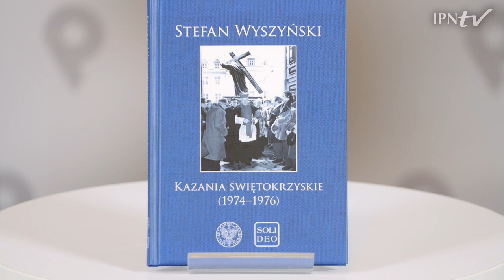„KAZANIA ŚWIĘTOKRZYSKIE” KARD. WYSZYŃSKIEGO – cykl Kulisy historii odc. 52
▶ O czym mówił kard. Stefan Wyszyński w „Kazaniach świętokrzyskich”❓ Jaką rolę w nauczaniu Prymasa odgrywała katolicka nauka społeczna❓Czy wpływała na życie Polaków w PRL❓ 📺  Oglądaj naszą dyskusję online i dowiedz się❗ Gościem Rafała Dudkiewicza był dr hab. Rafał Łatka.